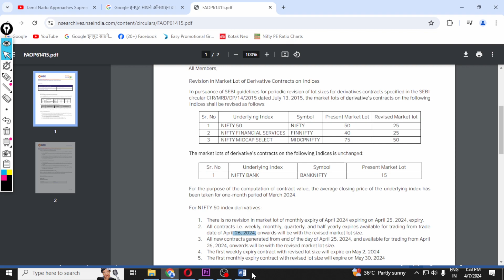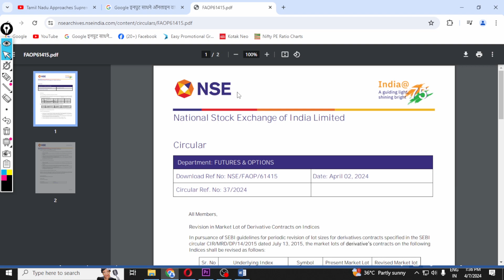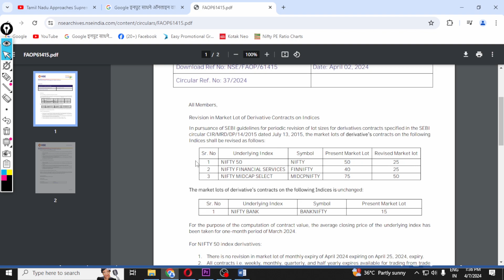🔥Options Lot Size Updates🔥आता Options Trading मध्ये पुढे काय करायचं ?🔥Stock Market News🔥SEBI News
🔥Documents required to open a new Demat Account:
Full Name:
Mobile No:
PAN Card No:
Aadhar Card No:
6 Months Bank Statement/Cancelled cheque
Bank Account No:
IFSC Code:

query -
stock market
stock market profit
stock profit
stock market trading
swing trading
swing trade in stocks
equity swing trading
equity market
equity profit
stock market business
compounding in stock
stock profit compounding
how to grow money in stock
compounding meaning
magic of compounding
equity market compounding
stock trading profit
stock profit
option trading,
usdinr tomorrow prediction,
usdinr option selling strategy,
usdinr trading,
usdinr news today,
stock market,
marathi sanket share market,
marathi share market,
share market marathi training,
sanket marathi share market,
share market course in marathi,
share market basics for beginners marathi,
share market candle chart kaise samjhe in marathi,
stock market for beginners in marathi,
marathi stock market,
marathi stock market channel,
stock market classes in marathi,
pe ratio in stock market marathi,
basics of stock market in marathi,